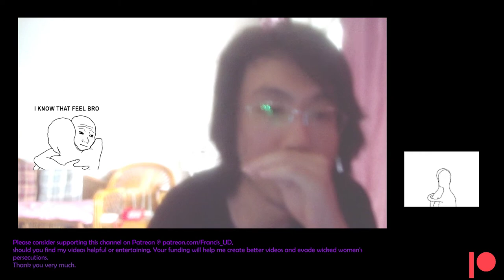I'm a christian and I enjoy p0rn and fornication :D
Please consider supporting this channel @ should you find my videos useful or soothing. Your kind patronage will enable me to evade persecutions particularly from wicked women.

Try Windscribe VPN free, no card needed! @